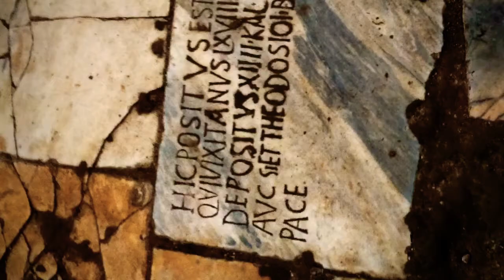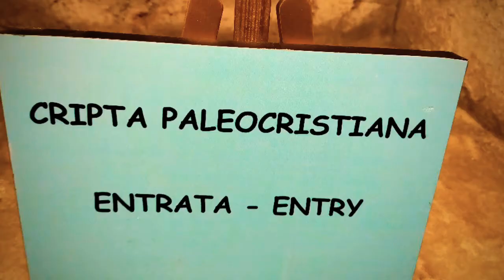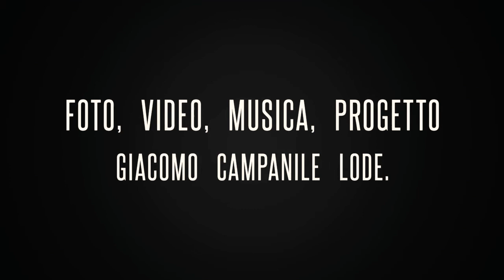Basilica sotterranea paleocristiana di San Crisogono. Trastevere Roma. 2 aprile 2021. Venerdì Sant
Le meraviglie di Roma.